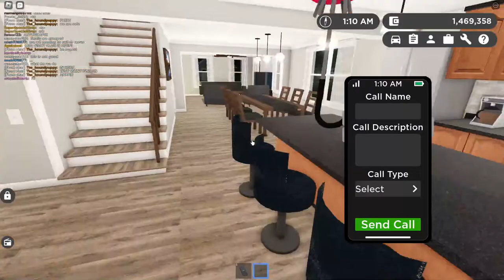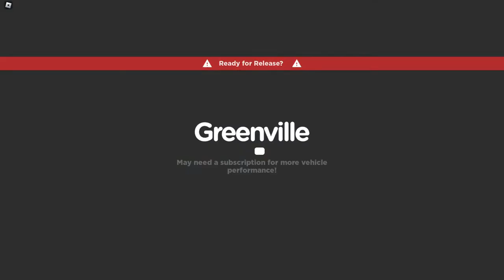Greenville, Wisconsin Roblox l Update Live Stream Roleplay!